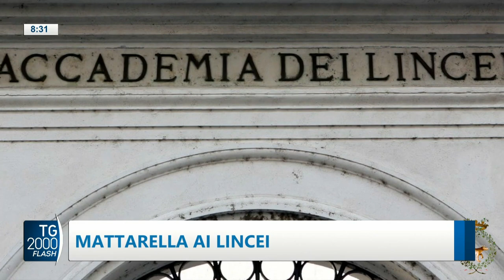TG2000, 23 giugno 2023 - Ore 8.30